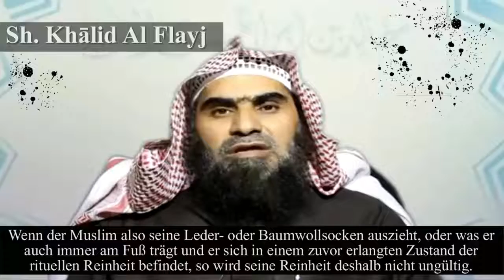Sh Khalid Al Flayj Macht das Ausziehen der Socken die Gebetswaschung ungültig